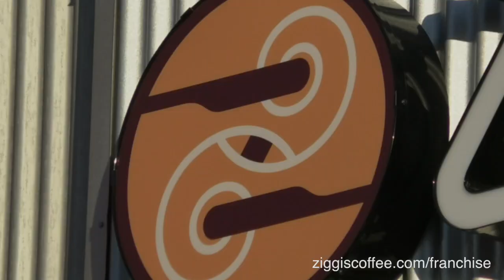ZIGGIS COFFEE FRANCHISE :30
This video is about ZIGGIS FRANCHISE30 SPOT